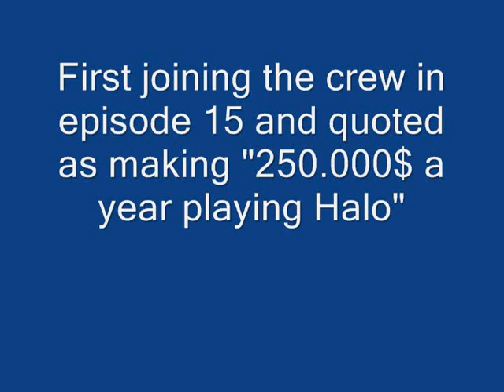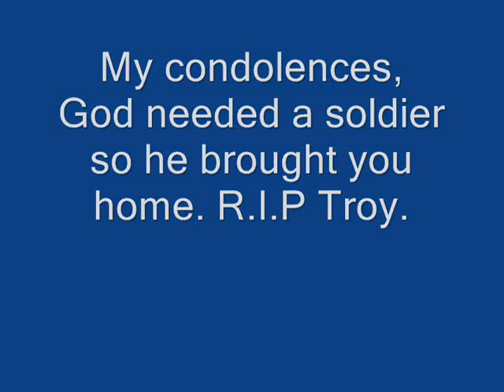Tribute to Troy Dixon (T-bag)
Troy best known for pure pwnage died in a car crash december 6 2008.